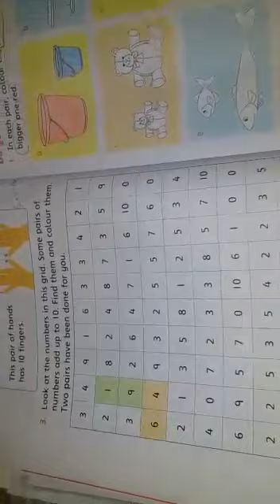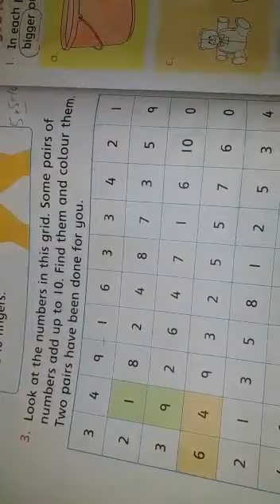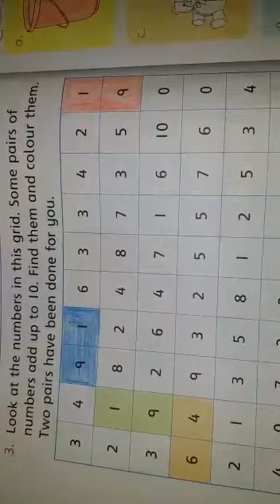Maths |Class1 |Lecture 6| 6thApril20